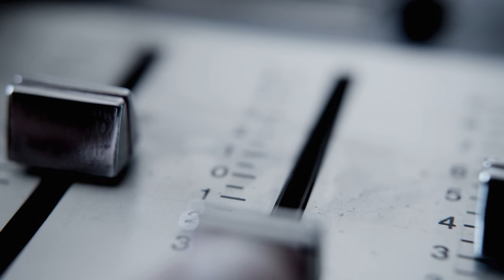KRÓLOWA SŁUŻB SPECJALNYCH - KRYSTYNA SKARBEK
Krystyna Skarbek - piękna i inteligentna agentka, która niejednokrotnie wykazała się wyjątkową odwagą.

Autor: Kamil Barnowski
Wystąpili: Kamil Barnowski
Opracowanie: Tomasz Kilian